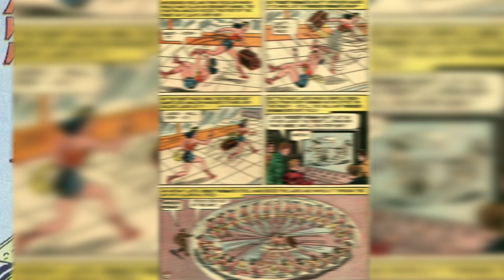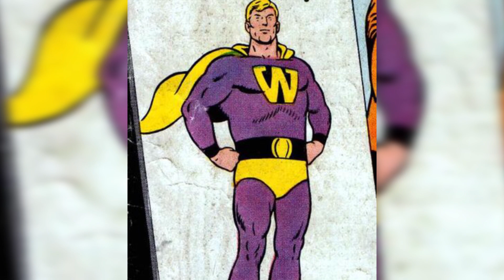Top 10 Superhero Robot Duplicates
Robot Duplicates are pretty much a standard trope in comics, dating as far as this list goes, all the way back to the 1950's. And given they featured prominently in storylines as recent as the 90s and 2000's, they can be pretty interesting antagonists when executed properly. Some examples are Robot Wonder Woman, Iron Avengers etc. So this list is our Top 10 Superhero Robot Duplicates.

Channel Producer:
Landon:

Hosted By:
Jason Byrne: